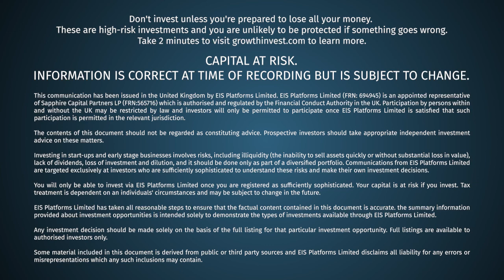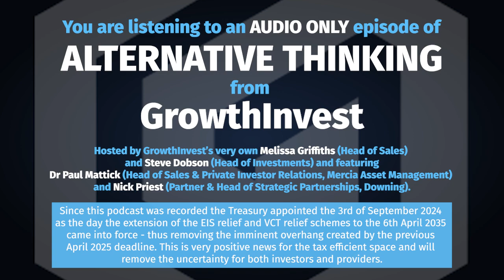Episode 9 - Autumn Budget & Alternatives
This episode of our 'Alternative Thinking' podcast focusses on the upcoming Autumn Budget and the potential impact to the tax efficient investment landscape. We welcome back our regular guests Paul Mattick from Mercia and the Northern VCTs and Nick Priest from Downing, who join our hosts, Melissa Griffiths and Steve Dobson, as they delve into possible tax changes affecting capital gains, inheritance, carried interest and pensions.

Or sign up for a free demonstration of the GrowthInvest Platform at our website.